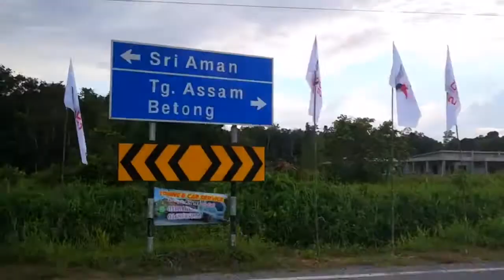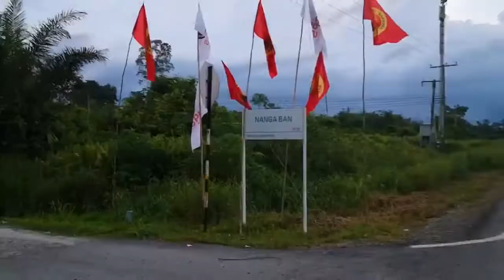Kayuhan Betong-Balingan Day 1